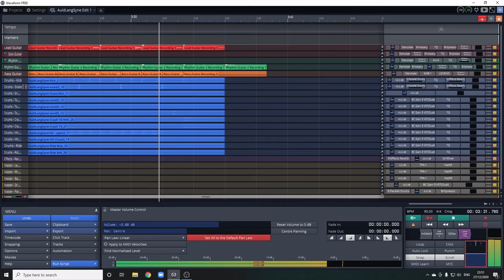Cover: Auld Lang Syne - Rock Version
Happy New Year! Here is a rock version of Auld Lang Syne